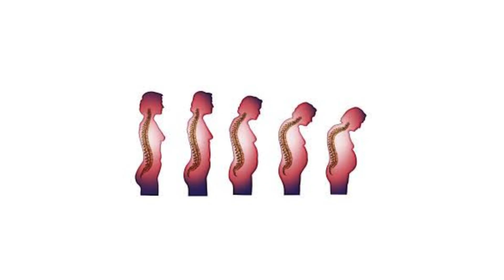What's Weakening Your Bones Faster Than You Think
Osteoporosis weakens your bones without warning, making them fragile and prone to fractures. Learn the early signs, risk factors, and simple steps to protect your bones and stay strong. Don’t wait for the pain—act now to secure a healthier, stronger future!

Books & Products
Adventure of Making New Friends A Magical Guide for Kids
Fissile: Maximize Success: Small Business Agility with OGSM